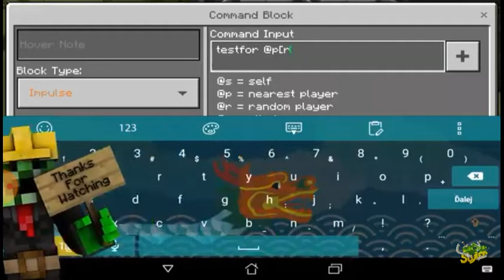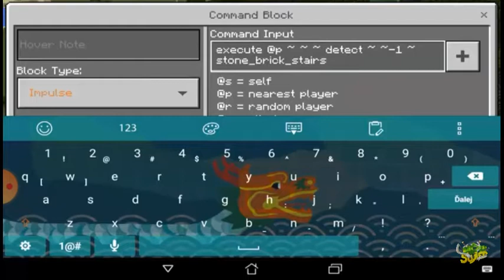How to Make EscALTorin